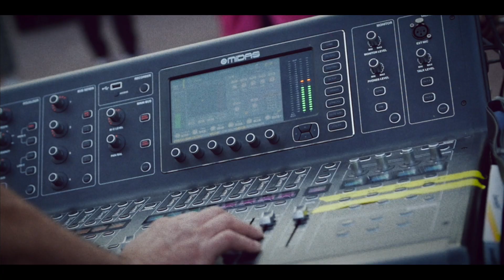SEIKANAHH Festival 2K22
Seikanahh Festival
1ère édition / 2 soirées
International connex
European Connex

Seikanahh festival By Call Me Femcee et le Hangar. Le 8 et 9 juillet dernier avait lieu  la première édition du Festival Seikanahh 💯Une prog internationale 100% Hip-hop ladies pour deux soirées de folies.

J1 Vendredi 8 juillet m pour ouvrir le bal la soirée InternationalConnex 😍🌎 avec @goddess_millyparkeur qui a représenté le Togo 🇹🇬 @medusa.tn la Tunisie 🇹🇳& @audryfunk le Mexique🇲🇽 et avec ces 3 talentueuses artistes ça va etre magique 🤩🌍🙏
J2 Samedi 9 juillet EuropeanConnex c'était l'émergence française qui était à l'honneur 🇨🇵avec @lirose.officiel @8.lynx.8 @houreskova @yunjaioff & @ashley_beckett 🔥selection @rappeuz 🙌 l'étoile montante @nayra932 était aussi de la partie🌟 et on a eu le plaisir d'accueillir la Queen italienne @comagatte🌹 pour la session Trap à l'italienne 🇮🇹et on termine en beauté à l'heure Anglaise 🇬🇧avec les londoniennes @icykal & @laayie qui ont mis le Fire🔥
Hosted by Markeins notre animateur de choc 🎙️😍🥊et aux  platines pour vous ambiancer  et accompagner ces merveilleuses artistes c'était  la DJ @iamkymra
Le festival s'est ouvert sur la restitution des ateliers "La traversée Hip Hop" Et deejaylilpop & @iamskyleia nous, ont proposé deux DJ Set 100% HH Ladies.

Video by Pierre Leroi